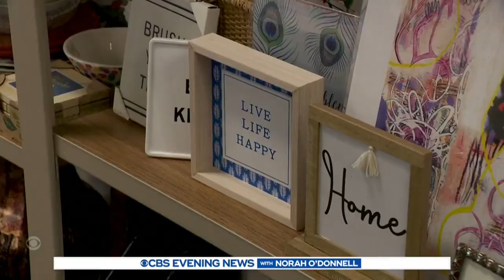Home goods nonprofit uses TikTok to show how donations are used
A Massachusetts nonprofit that creates rooms for those getting back on their feet harnessed the power of TikTok to show how it uses donations. Janet Shamlian shares more.